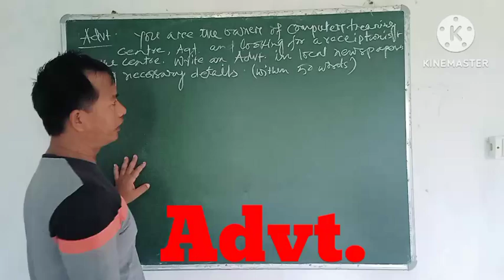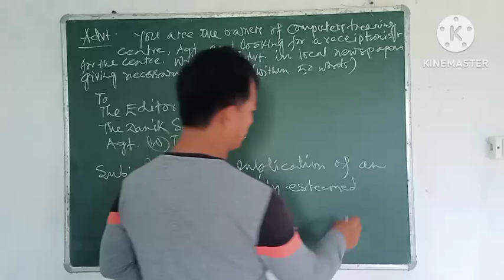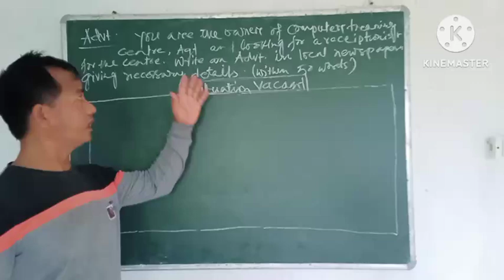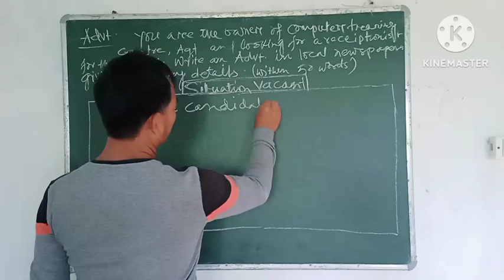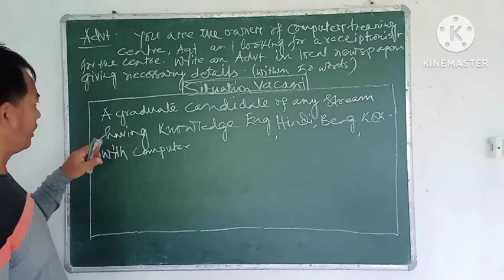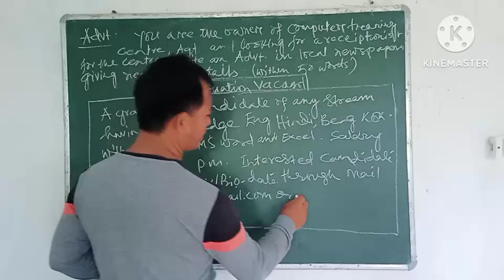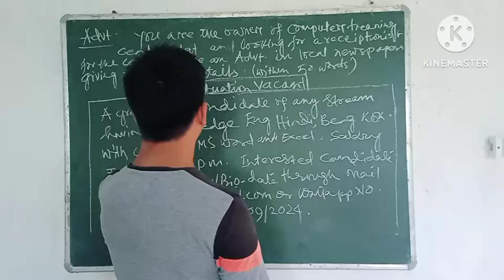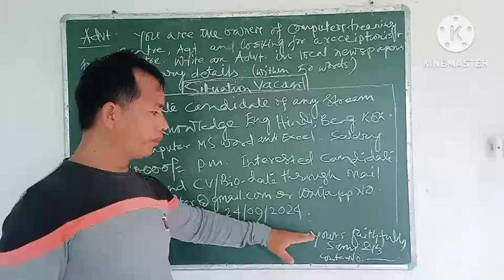537) Advt. Writing of Class- 12 English Grammar